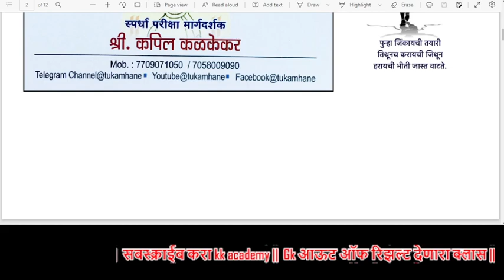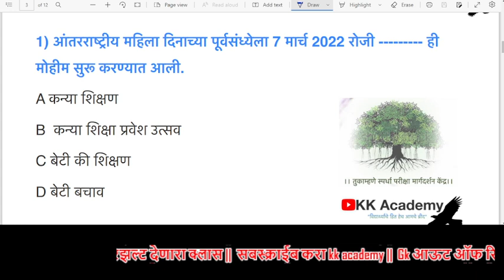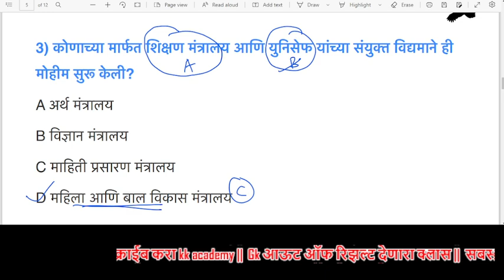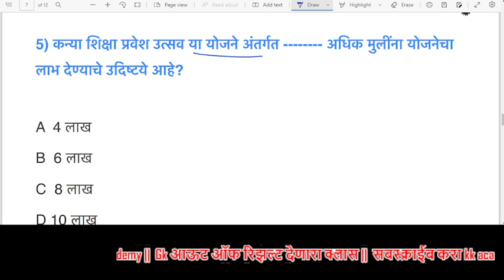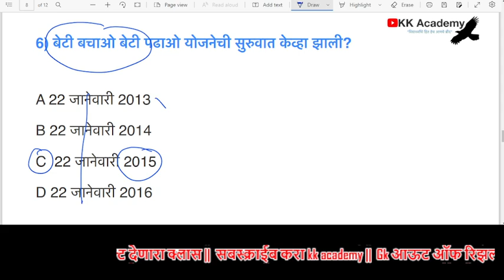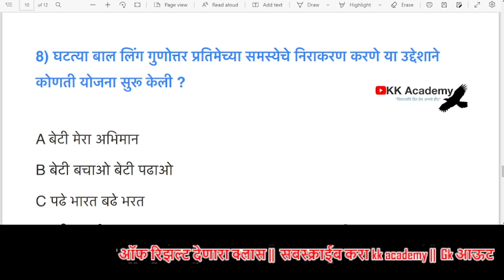MPSC | COMBINE | सरळसेवा भरती | चालू घडामोडी महत्वपूर्ण योजना प्रश्न